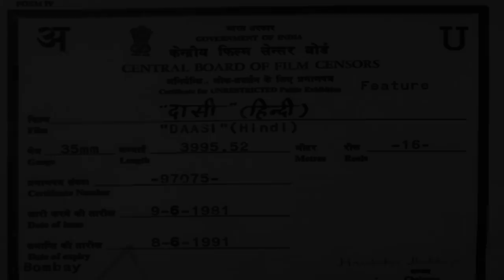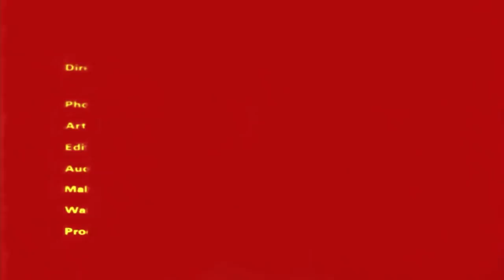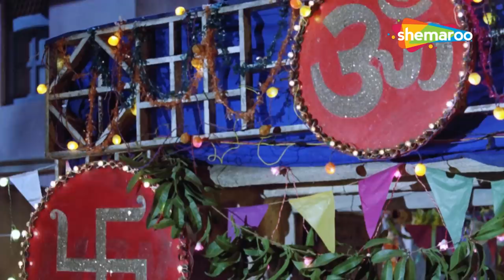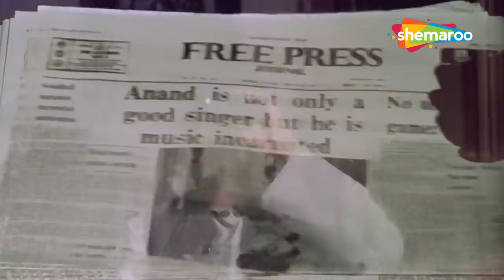दासी बनकर किया पूरी ज़िन्दगी अपने प्यार का इंतज़ार | Rekha | Sanjeev Kumar | Full Movie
Daasi traces the tragic story of an orphaned girl Mangla who is forced to face one heartbreak after another. Mangla's marriage is arranged with a blind man Anand, after her lover Anoop ditches her. Mangla, despises Anand in the beginning but gradually falls in love with him. However, he too drives her out of his home after he finds out that she has been meeting her former lover Anoop. Where will Mangla's search for lasting peace and love end?

YOR - 1981
Star Cast - Sanjeev Kumar, Rekha, Moushumi Chatterjee, Rakesh Roshan
Producer - Subhash Verma
Cinematography - Pratap Sinha
Music Director - Ravindra Jain
Story - Suraj Sanim
Screenplay - Suraj Sanim
Dialogues - K K Shrivastava
Editor - Waman Bhosle